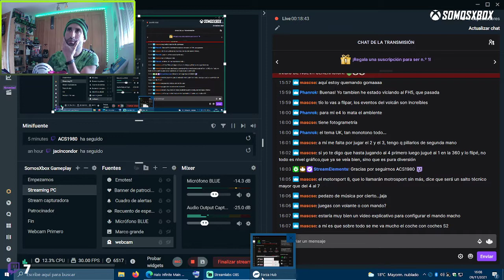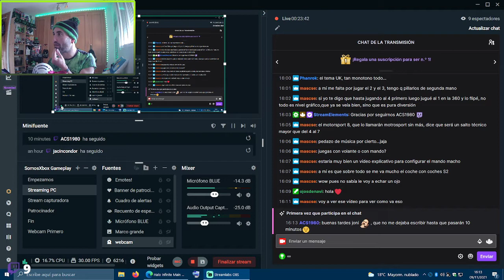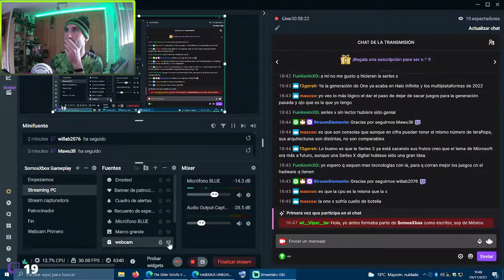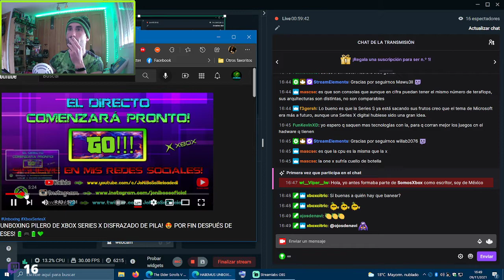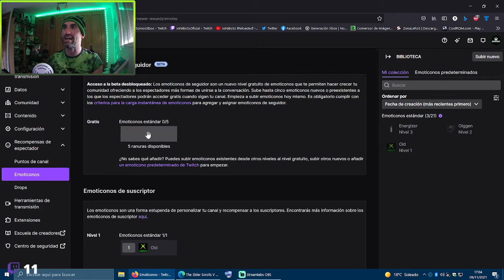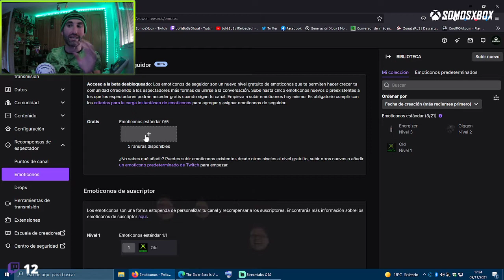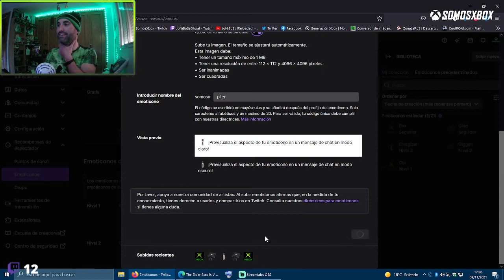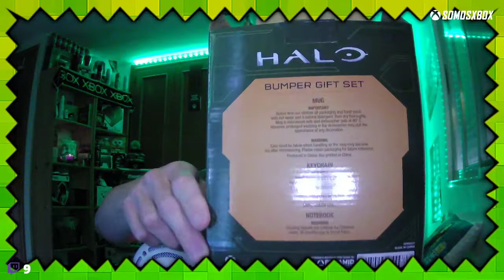🔴🎙[C&C] Café con charla 1: Primer año de Xbox Series X/S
🔴 ABRE LA DESCRIPCIÓN (Te puede interesar🎁)🔴⬇️

¡Bienvenidos al primer Café con charla (C&C) donde hablaremos de las novedades del mundo de los videojuegos y en especial de Xbox!